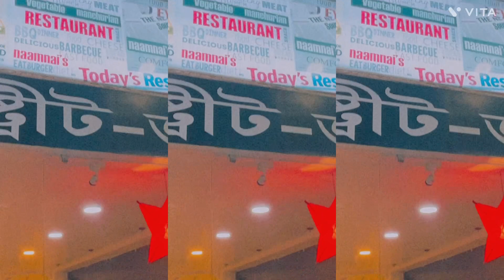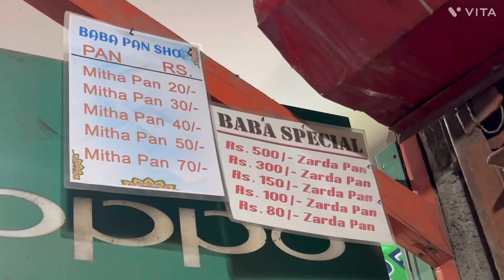Testy food and famous pan shop at Guwahati || affordable price